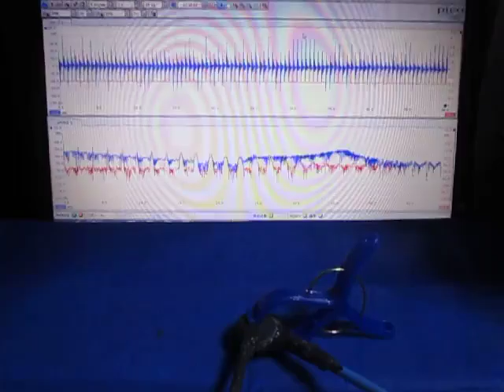超音波テスターを利用した実験動画